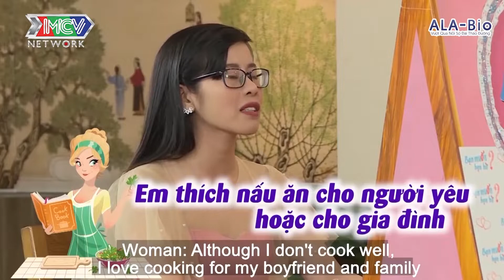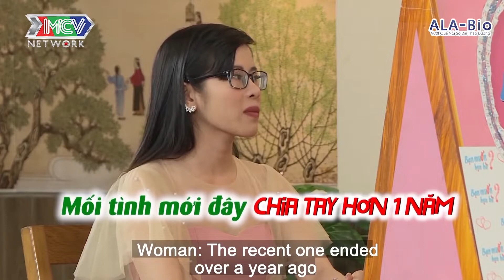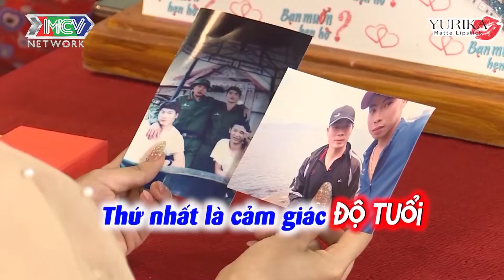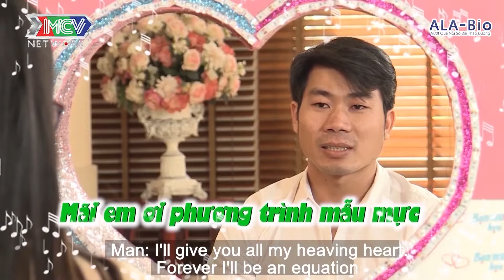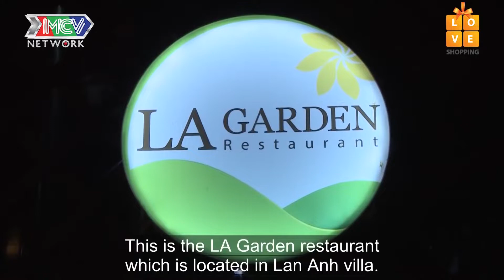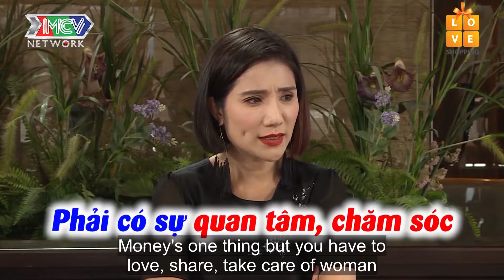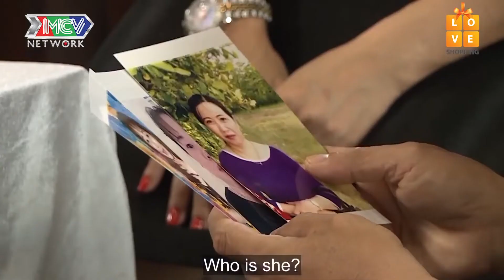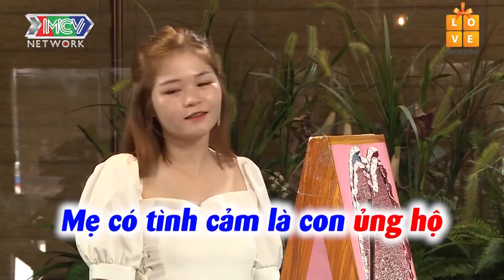Cô Gái Xinh Đẹp Vẫn Hay Tự Ti Về Bản Thân Mình Khiến Cho Cát Tường Tức Cười | Hẹn Hò Hoàn Mỹ